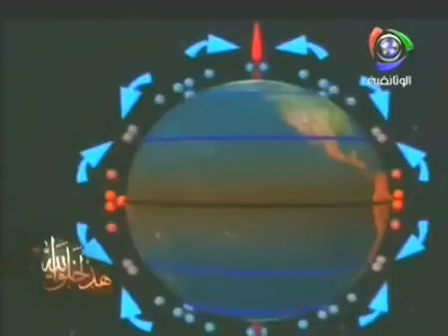هذا هو خلق الله.flv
دوران الآرض حول نفسها وحول الشمس